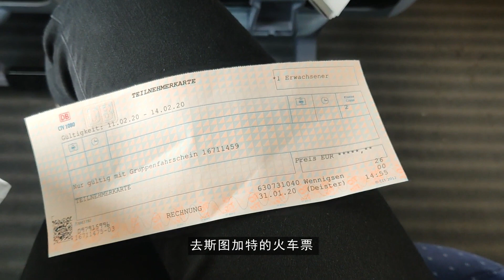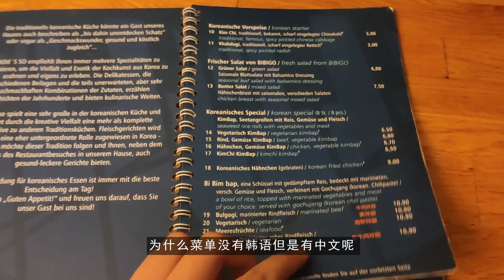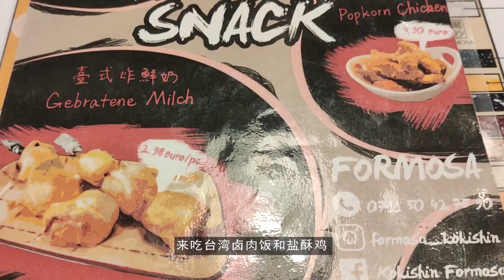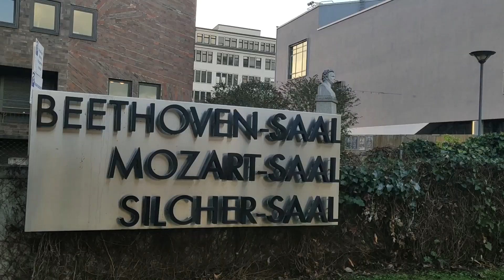【Vlog#4】GFO乐团巡演丨斯图加特丨巴塞尔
这是之前2月的vlog，一直没公开，因为我的vlog基本都是粗剪一下然后给家人看的，这次是给最近新订阅的粉丝一点福利~